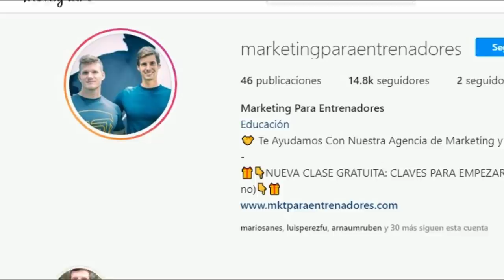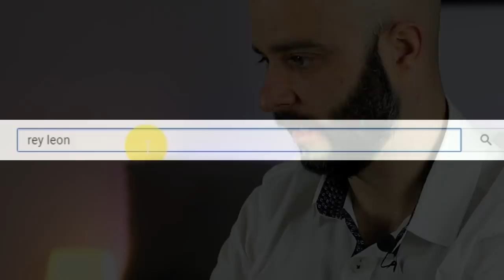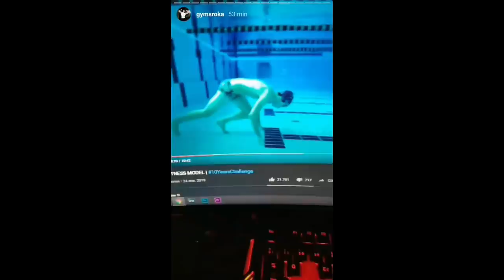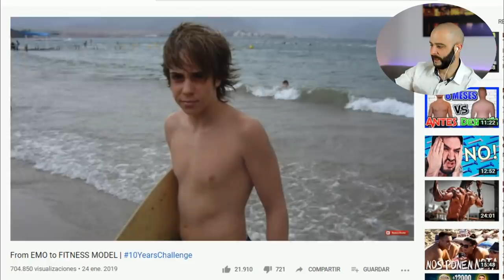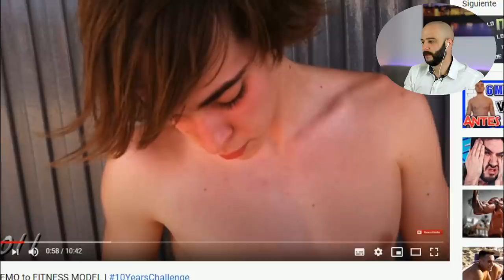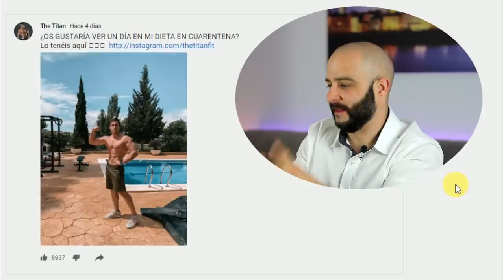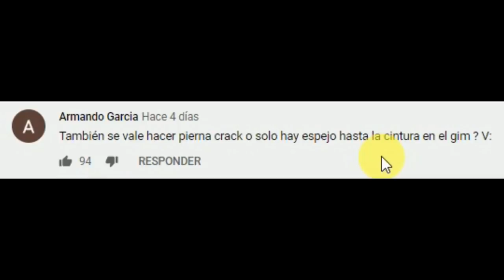🔥THE TITAN🔥levantaba 100KG con 14 AÑOS y NADIE le CREE [PICO de ORO]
Recopilatorio semanal de movidas fitness,esta vez hablamos de Powerexplosive,The Titan y The Fitness boy.